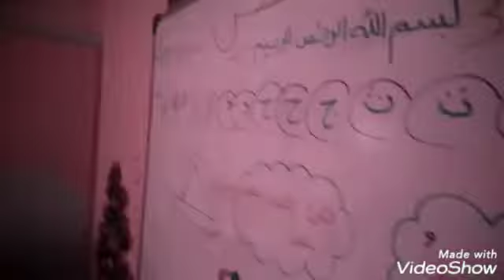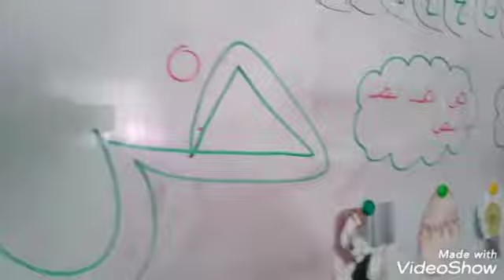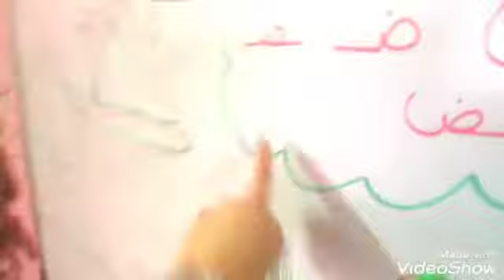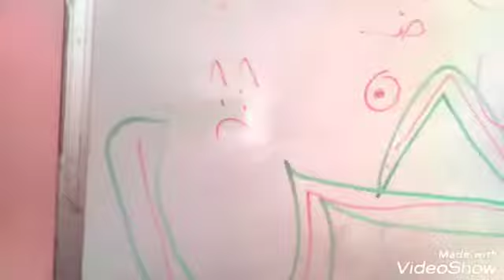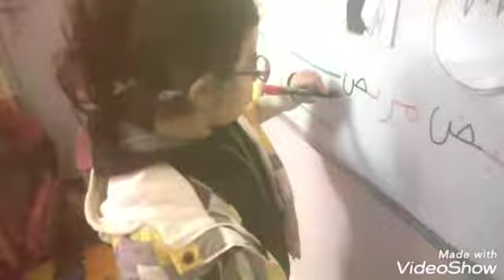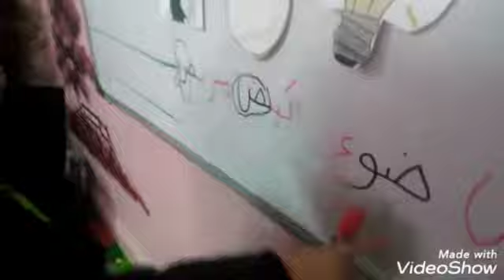شرح توضيحي حول حرف الضاد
‏فيديو من Tasnooma💙